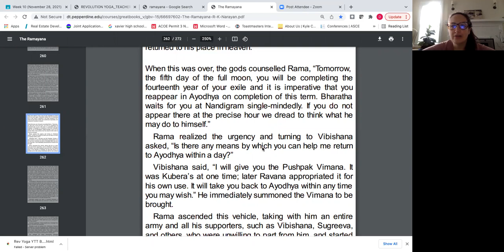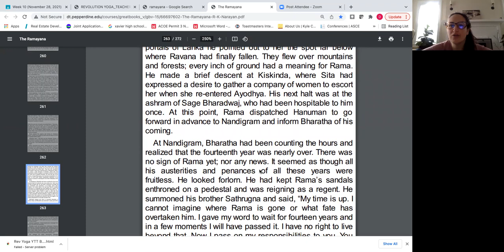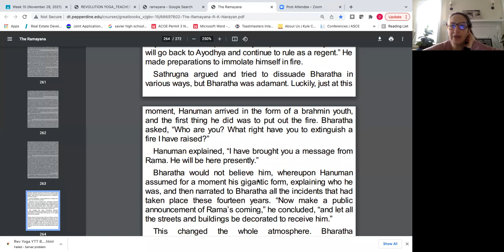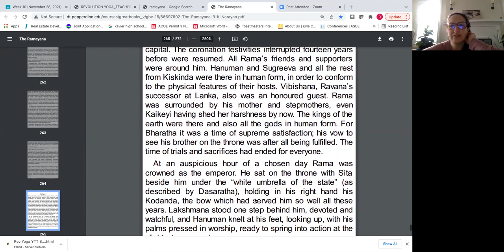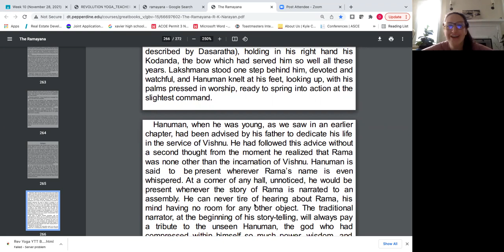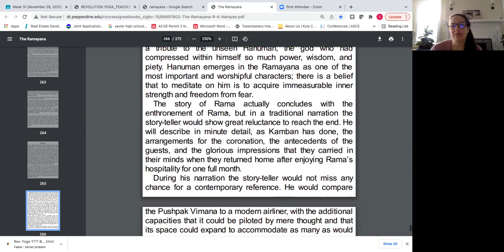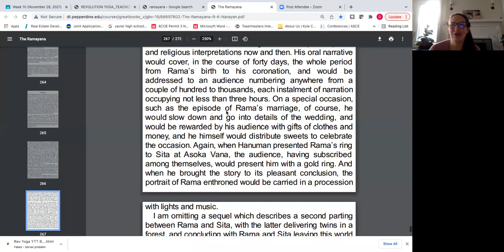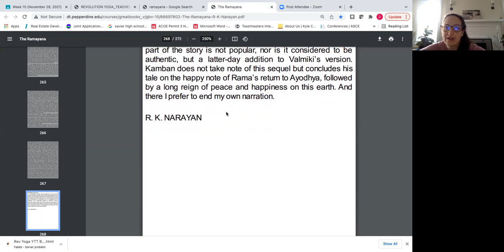The Ramayana Mar 07 2022 With Pamela